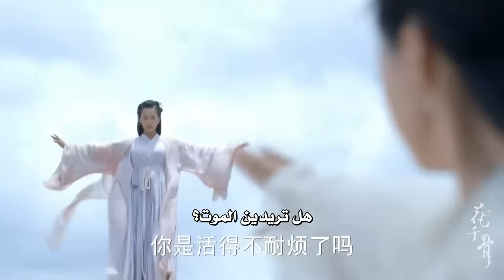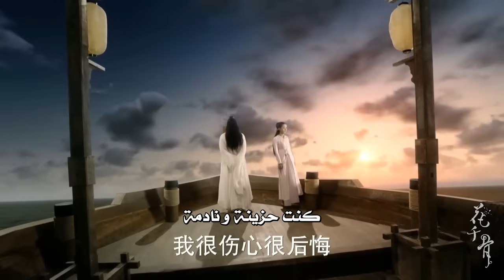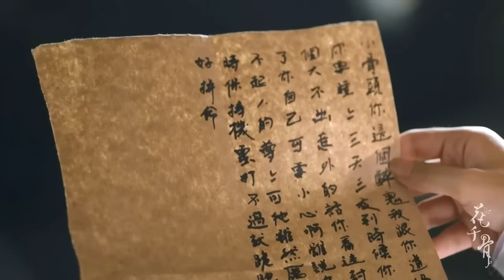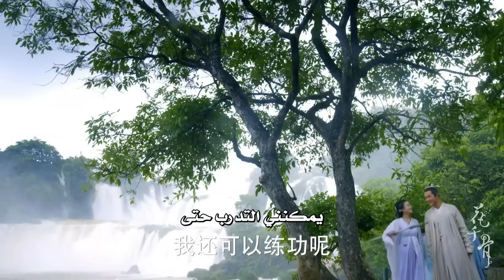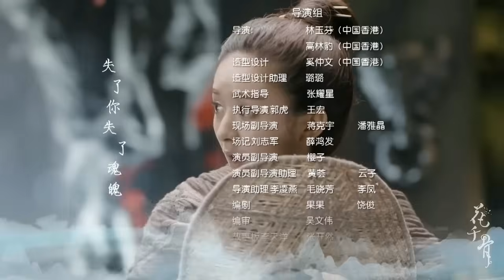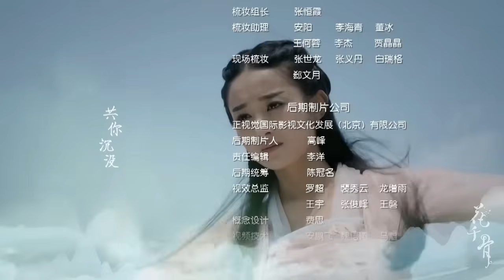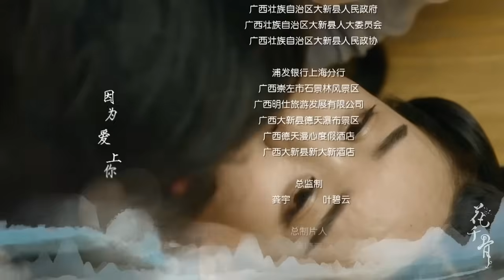الحلقة 18 من الدراما الرومانسية ( رحلة الزهرة | The Journey of Flower )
قصة الدراما : ولدت طفلة بلعنة حيث لا يمكنها ذرف الدموع و اينما تتواجد تذبل الازهار و تجلب النحس . قدرها ان تموت عندما تصل الى سن السادسة عشر . يطلب منها والدها الذهاب الى جبل شو لمقابلة المعلم جينغ شو ليساعدها لكنها تقابل احد تلاميذ المعلم الذي يقع بحبها و يساعدها لكي تكسر اللعنة

اسم الدراما : رحلة_الزهرة TheJourneyOf Flower